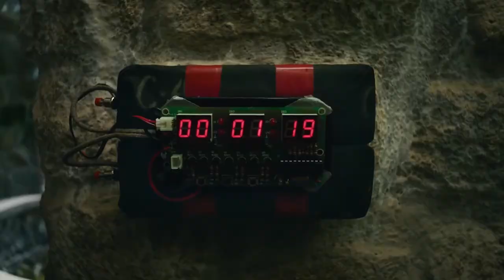DJI Inspire 2 無限拍攝可能：絕地追踪